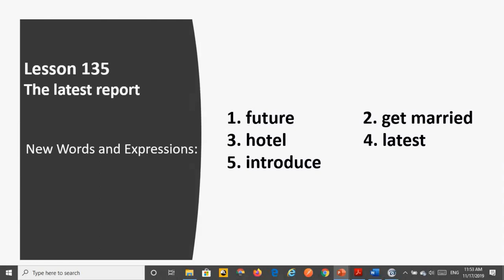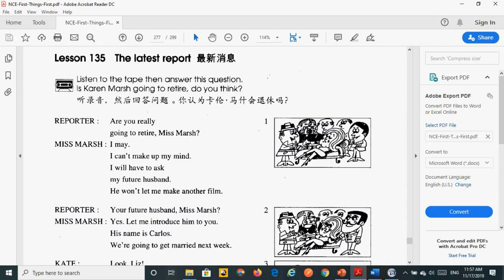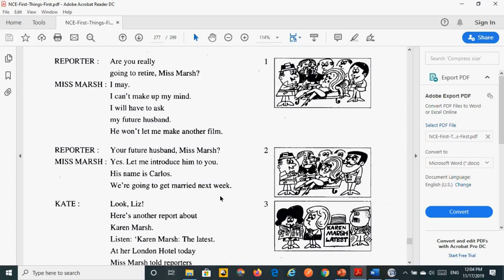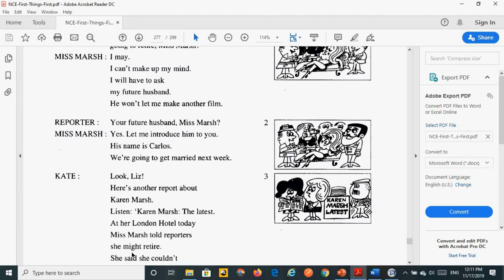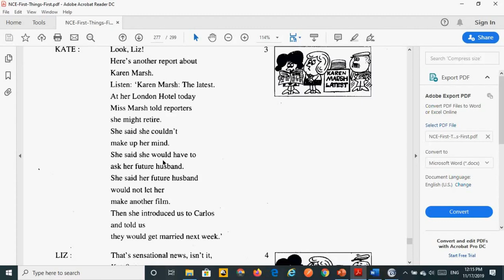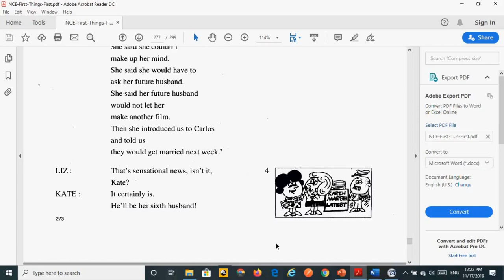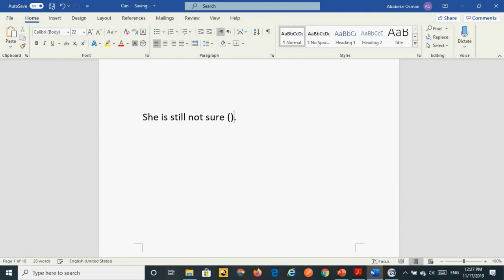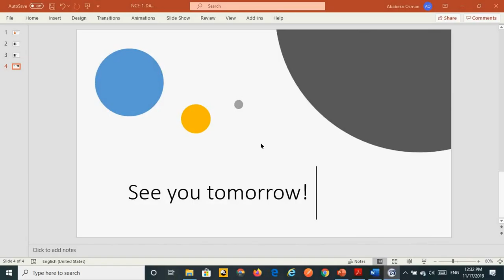New Concept English - Book 1 - Lessons 135, 136